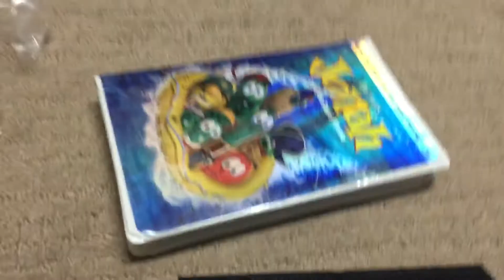RARE VHS update 07/25/17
First 2005 VHS I own